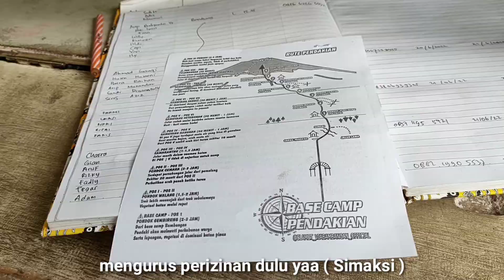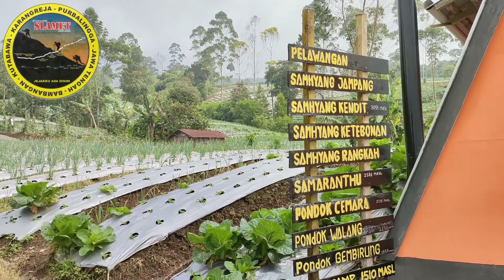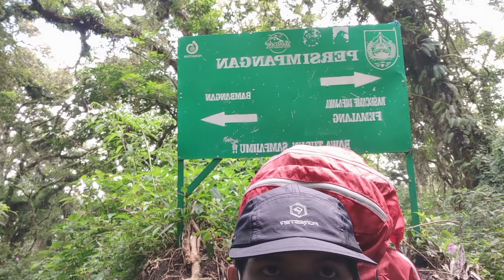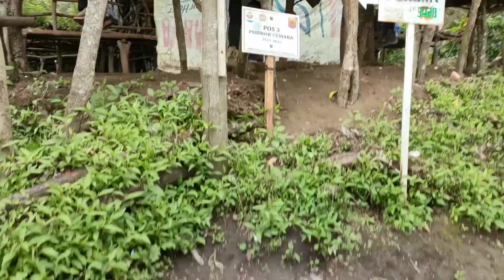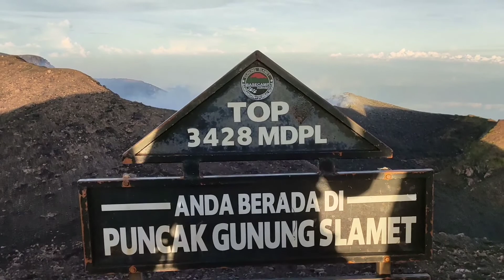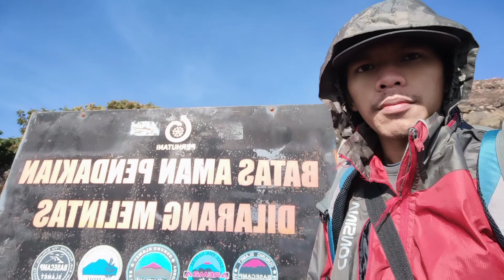WAJIB diTONTON... ‼️ Rivew jalur Pendakian Gunung Slamet via Bambangan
Gunung Slamet merupakan gunung tertinggi kedua di Pulau Jawa. Dengan ketinggian 3428 mdpl, gunung ini memiliki julukan sebagai atap Jawa Tengah.
Banyak pendaki yang memutuskan untuk menaklukan gunung ini. Jalur pendakian Gunung Slamet via Bambangan pada akhir pekan pun ramai oleh para pendaki.

Jalur via Bambangan memiliki durasi pendakian paling pendek bila dibandingkan dengan jalur lainnya.
Dengan durasi 7-8 jam melewati 9 pos, Anda dapat mencapai puncak Gunung Slamet.

Jalur via Bambangan berlokasi di Jalan Raya Gunung, Bambangan, Kutabawa, Kecamatan Karangreja, Purbalingga, Jawa Tengah.

Base Camp Pendakian Gunung Slamet Via Bambangan